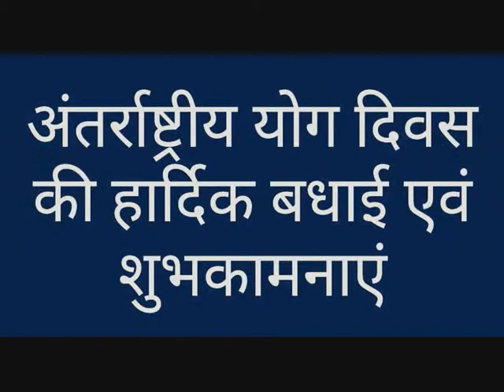AVADH ACADEMY CELEBRATING YOGA DAY 2018 | BY AVADH ACADEMY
Teachers and students are celebrating YOGA DAY at Governor House Lucknow.
Avadh academy
avadhacademy